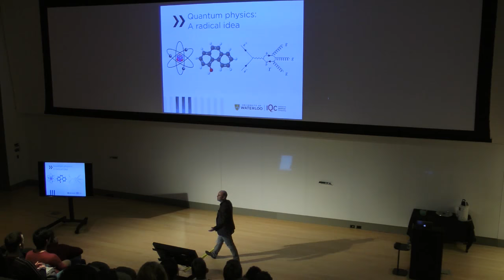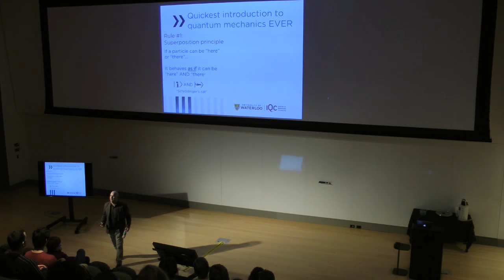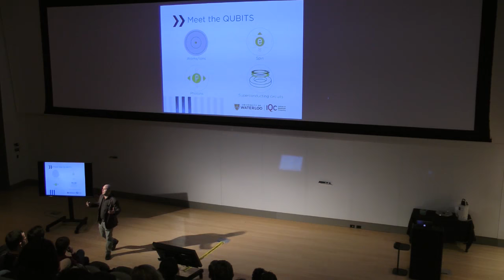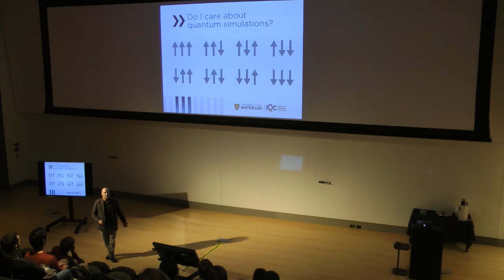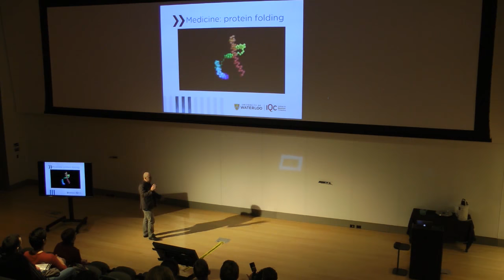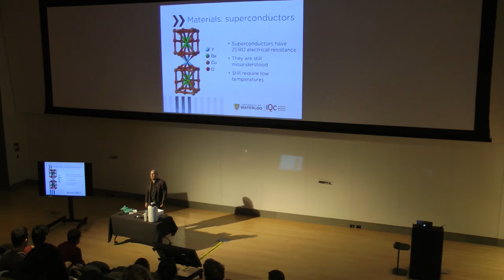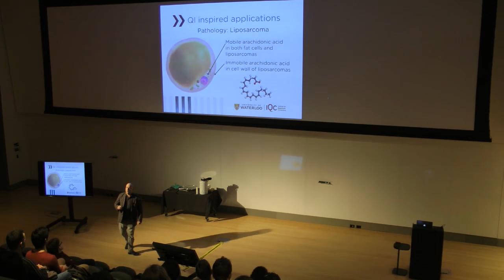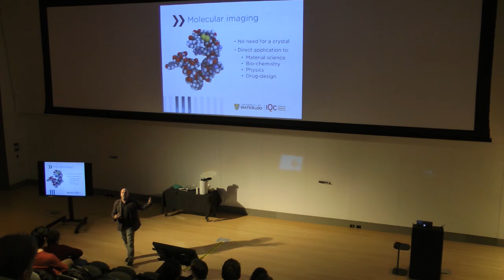Martin Laforest - Quantum Applications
IQC Senior Manager, Scientific Outreach, Dr. Martin Laforest talks about the applications of quantum devices. He delves into what we know quantum devices will be used for (that will affect everyone) and where researchers are hoping they will be used in the future.